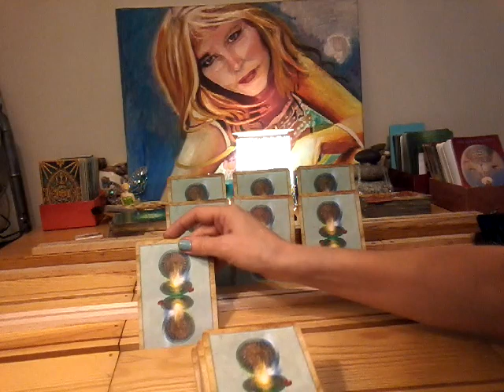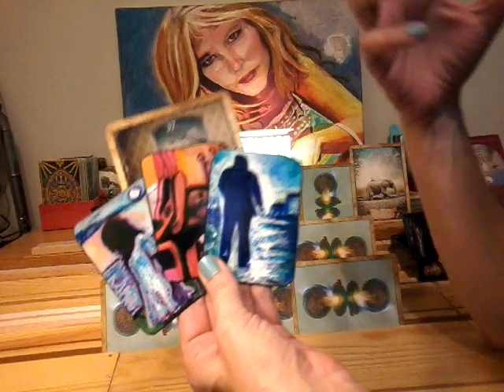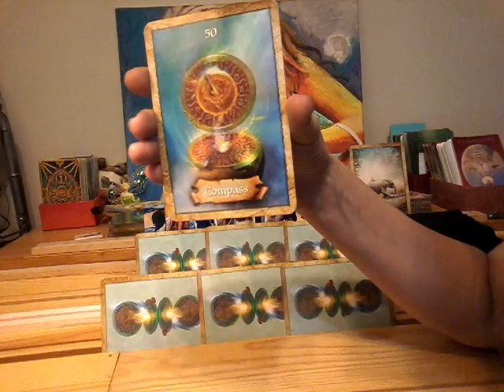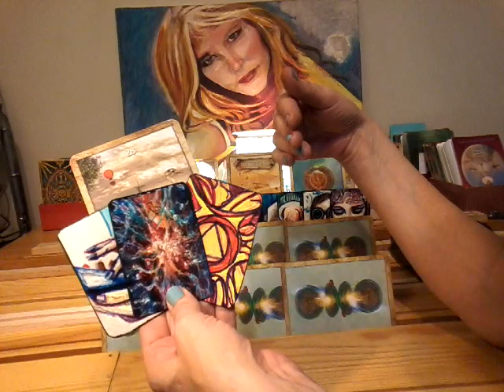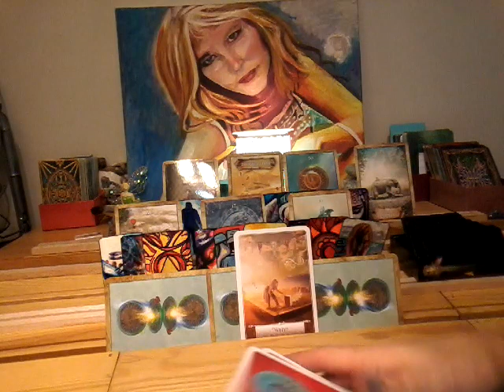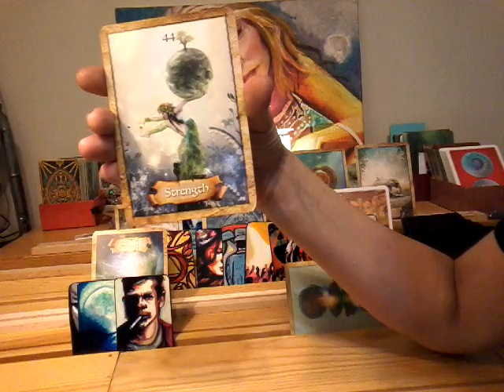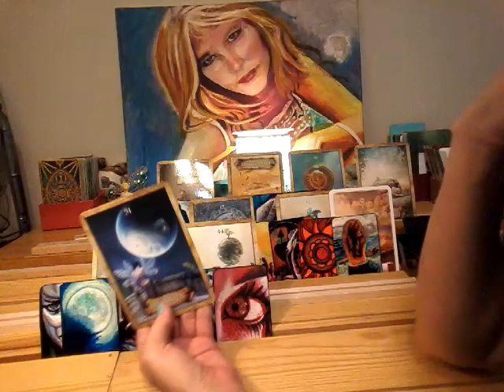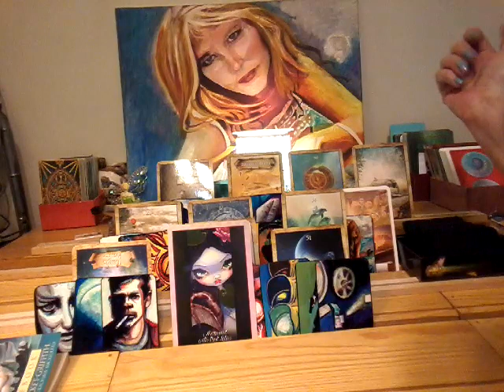NFgC Tarot~ 11:11 Twin flame ~ YANG Sept 23-30 ~ I FEEL SO CLOSE 2u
Types of readings and prices:

1)General Reading~ Past, Present, Future~ 5 cards ~$20
3 cards main spread
1 card bottom of the deck
1 message from the universe

2) Celtic Wing General Reading~13 cards ~$30
11 cards main spread
1 bottom of deck
1 message from the universe

3) Crystal Ball

 25 cards= 5x5 grid featuring: distant past, recent past, present, near future and distant future).
1 card for message from universe

 25 cards= 5x5 grid featuring: distant past, recent past, present, near future and distant future).
4 cards for male, female, foundation and crowning energies
2 cards for message from the universe

4)11:11 Twin Flame~ 52 cards~ $60
5 cards for female aspect + 3 clarifier cards per position (past, present & future)= 20
5 cards for male aspect + 3 clarifier cards per position (past, present & future)= 20
3 cards for the merged energies (foundation, crown & heart) + 2 clirfifiers per position (male and female aspect)= 9
1 card from bottom of deck
2 cards for a message from the universe

5) Divine Partnership Reading~ 76 cards ~$80
9 cards for feminine + 3 clarifiers per position= 36
9 cards for masculine + 3 clarifiers per position= 36
2 card from the bottom of deck
2 card for the message from the universe

6)Divine Masculine or Feminine with male/female aspects~ 79 cards~ $80
11 cards using Celtic Wing Spread + 3 clarfiers per position= 44
4 cards for female aspect + 3 clarifiers= 16
4 cards for male aspect + 3 clarifiers= 16
1 card from the bottom of deck (overall energy)
2 card for the message from the universe

7) Genderless Celtic Wing with male/female aspects~ 70 cards  ~ $75
11 cards using Celtic Wing Spread + 2 cards representing feminine and masculine energies= 33
4 cards for female aspect + 3 clarifiers= 16
4 cards for male aspect + 3 clarifiers= 16
1 card from the bottom of deck (overall energy) + 2 clarifiers
2 card for the message from the universe

8) Infinity Spread~ 126 cards ~ $120 ~Divine Partnership and 11:11 Twin Flame spread combined:

9 cards for feminine + 3 clairifier cards per position (past, present & future)= 36
9 cards for masculine + 3 clairifier cards per position (past, present & future)= 36
2 card from the bottom of deck (overall energy)

5 cards for female aspect + 3 clairifier cards per position (past, present & future)= 20
5 cards for male aspect + 3 clairifier cards per position (past, present & future)= 20
3 cards for the merged energies (foundation, crown & heart) + 2 clairfifiers per position (male and female aspect)= 9
1 card from bottom of deck
2 cards for a message from the universe